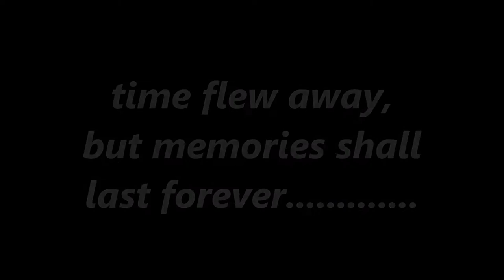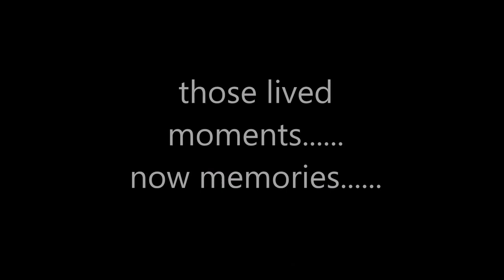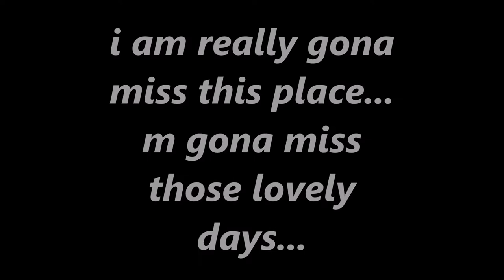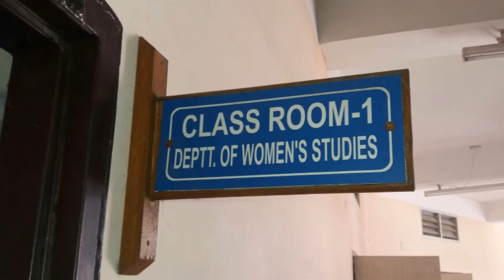Farewell'16, DWS, G.U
The Farewell video by me to my friends. Department of Women Studies, Gauhati University'2016